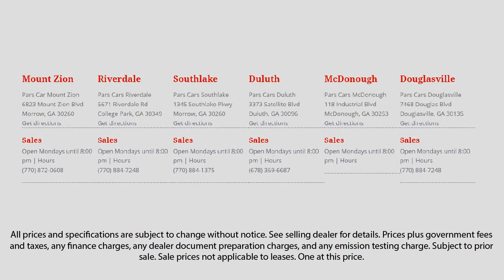2011 Toyota Camry LE Suwanee Forest Park Norcross Douglasville Austell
2011 Toyota Camry LE Stock Number: P33977 Vin:4T4BF3EK1BR207478.